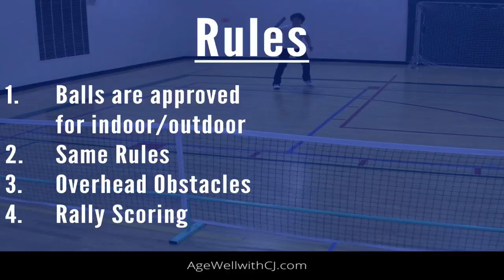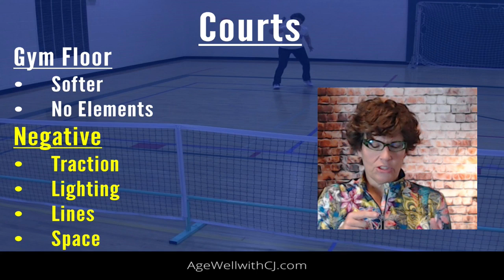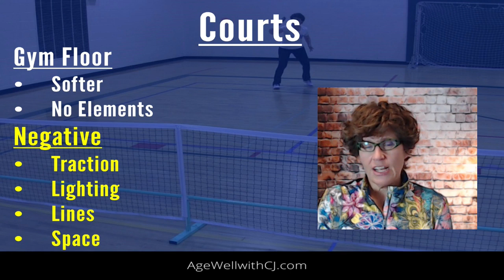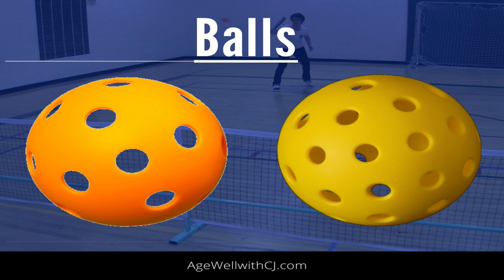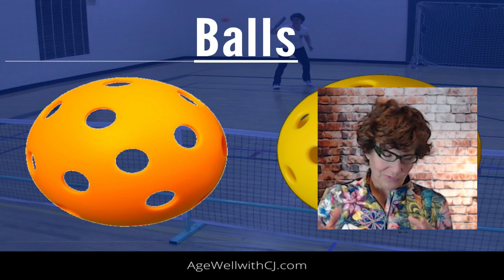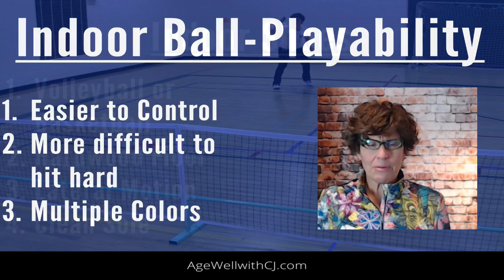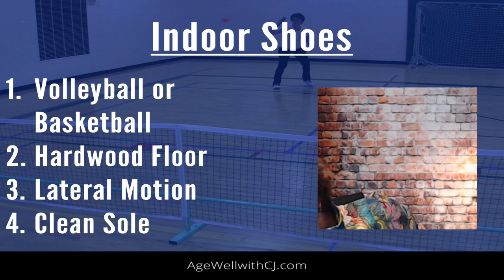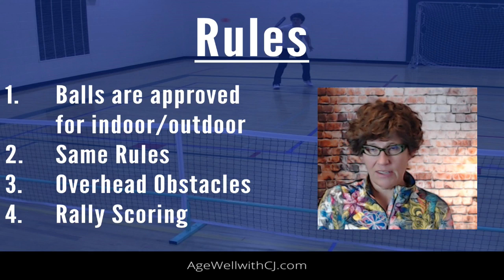Indoor Pickleball-How to Play your Best Inside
Indoor pickleball is not the same. the ball is different, the floor can be slippery, your paddle might not have enough pop (or too much), the light could be poor, there's a lot of lines, other than that it's the same game. LOL! Here's what you need to know to play your best when it's too cold to play outside.

Are you ready to Play Better Pickleball?

More Indoor Pickleball Videos

4. +++Checkout all my Pickleball Gear Recommendations+++

Ask Me a Question or tell me what you would like to see in an upcoming video!